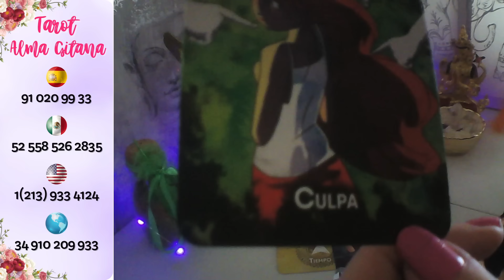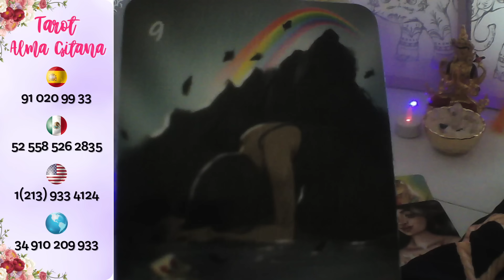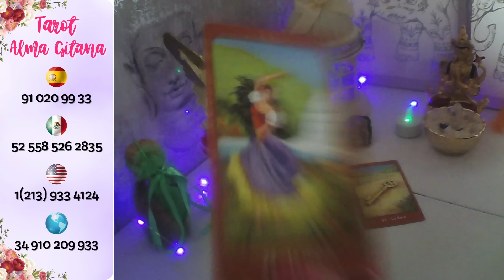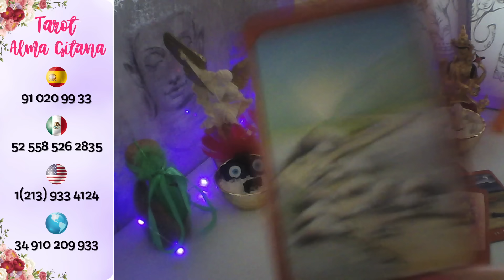ACUARIO ☕👉TE LLAMA CON PRETEXTO😜 KIERE VERTE Y TU PERDÓN 💓TE PROPONE CONVIVIR💋aquarius